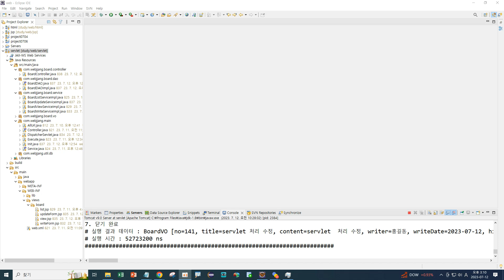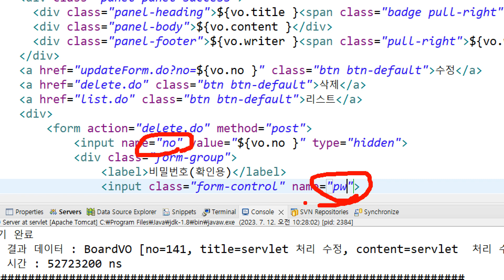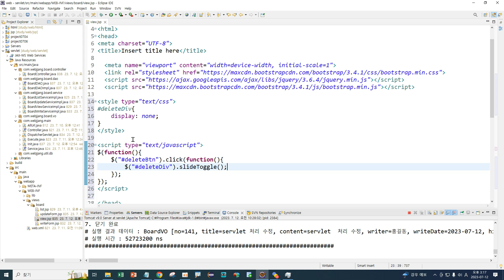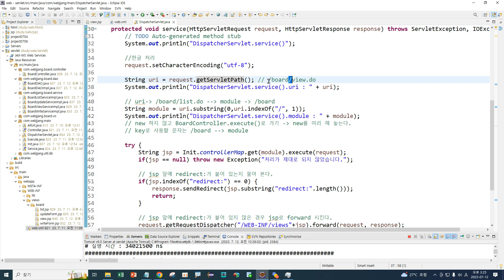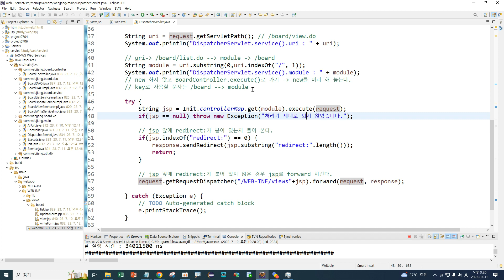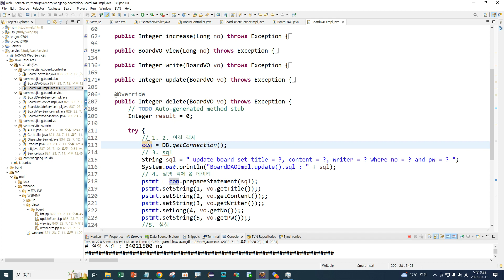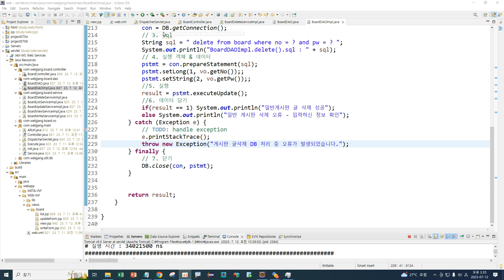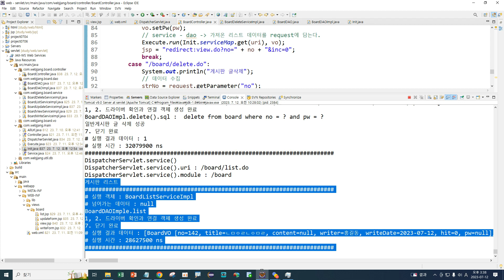Webjjang Servlet ver.2023.07 02-12 글삭제 처리(웹짱과 함께하는 서블릿)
(웹짱과 함께하는 서블릿)
02. 서블릿으로 데이터 처리하기
 02-12 글삭제 처리